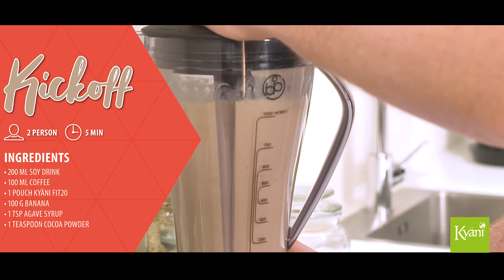Kick Off Protein Smoothie - with Kyäni FIT20 Vanilla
Get the most out of your workout! Try our delicious Kyäni FIT20 Vanilla as a protein-packed smoothie after your workout!